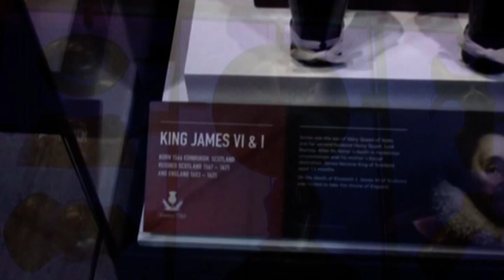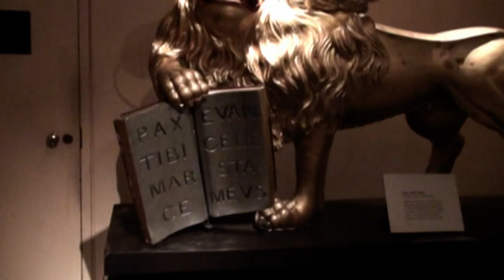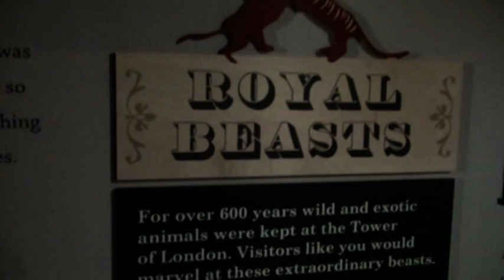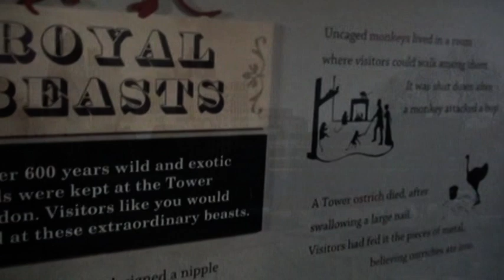Londyńska Tower. Tower of London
Tower of London (Pałac i Twierdza Jej Królewskiej Mości) to budowla obronna i pałacowa monarchów Anglii, chociaż ostatni z władców Anglii, który z niej korzystał to Jakub I (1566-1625). Wzniesiona została w 1078 roku dla Wilhelma Zdobywcy.W swej historii budynek był fortecą, więzieniem (więziono tu m.in. króla Anglii Henryka IV, królową Annę Boleyn, Thomasa More'a, Thomasa Cromwella, Lady Jane Grey, żeglarza Waltera Raleigha, a w 1941 r. Rudolfa Hessa). pałacem, a nawet służył jako zwierzyniec. Budowla (łącznie z Bramą Zdrajców) pilnowana jest przez charakterystycznie ubranych strażników, nazywanych Yeomen Warders, a popularnie "beefeaterami" (ang. beefeater -- zjadacz wołowiny). W twierdzy są dziś przechowywane liczne zbroje, broń, klejnoty i insygnia koronacyjne (królewski pierścień i jabłko oraz berło z krzyżem i największym na świecie brylantem Cullinanem I, a także koronę brytyjską zdobioną drugim co do wielkości na świecie brylantem Cullinanem II).